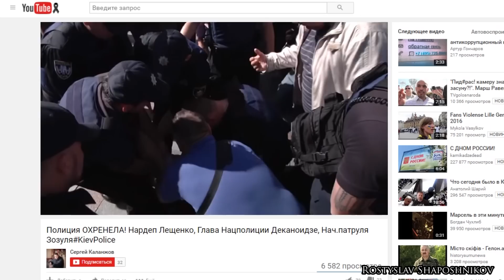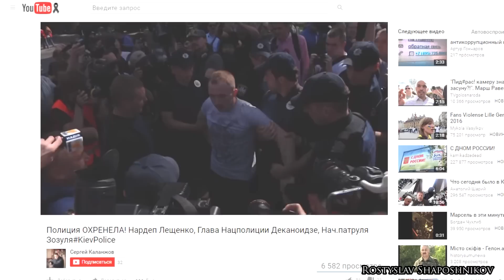Это видео никогда не покажут на ТВ США